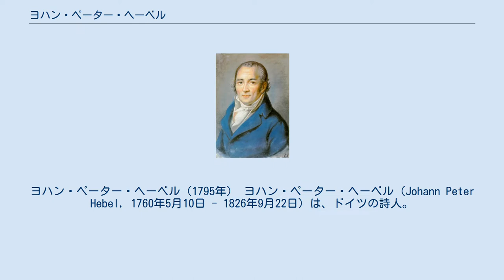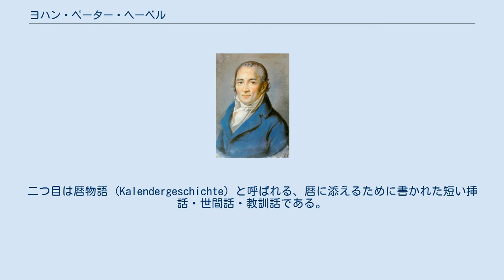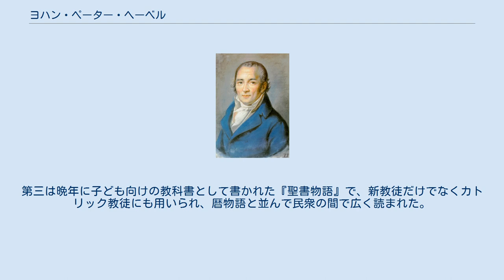ヨハン・ペーター・ヘーベル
ヨハン・ペーター・ヘーベル（1795年） ヨハン・ペーター・ヘーベル（Johann Peter Hebel, 1760年5月10日 - 1826年9月22日）は、ドイツの詩人。
 スイスのバーゼルに生まれる。
両親は同市の都市貴族に仕える下男下女で、家は貧しかった。
1歳のとき、疫病で父と生まれたばかりの妹を亡くし、以後母の手で育てられた。
13歳のときに母も病で亡くなって孤児となり、翌年わずかな遺産と周囲の援助によって、故郷から200キロ離れたバーデン大公国の首都カールスルーエのギムナジウムに入り、その後エアランゲン大学でルター派神学を修めた。
卒業後10年ほど住み込みの家庭教師や代用教員などをしたのち、1791年に母校のギムナジウムに招聘されて教員となった。
1808年には校長となり、さらにバーデン大公国の聖職者の要職である監督長、上院議員も兼ねた。
1826年旅行中に病気によりシュヴェツィンゲンにて死去。
 ヘーベルは三つの文学活動によって後世に名を残している。
ひとつは故郷のドイツ語方言であるアレマン語によってバーデンの自然と生活を歌った『アレマン詩集』（1803年）であり、ヨハン・ヴォルフガング・フォン・ゲーテやジャン・パウルによって賞賛を受けたこの詩集はドイツの方言文学の端緒を切り開いた。
二つ目は暦物語 (Kalendergeschichte) と呼ばれる、暦に添えるために書かれた短い挿話・世間話・教訓話である。
1802年にギムナジウムが編集を務める国家公認暦の編集委員に加わったヘーベルは、それまで無味乾燥だったこの暦の改良に努め、やがて編集を任されて多数の暦物語を執筆した。
こうして1808年より『ライン地方の家の友』の題で発行された彼の暦は好評を呼び、バーデン公国内に限らずドイツの諸都市で広く読まれる結果となった。
1811年にはコッタ出版によって、それまでの暦物語の約半数を収めた『ラインの家の友の珠玉集』も出版されている。
機知とユーモアに富んだ彼の暦物語は後世まで読み継がれており、フランツ・カフカ、エルンスト・ブロッホ、ヴァルター・ベンヤミン、マルティン・ハイデッガーらが賛辞を送っている。
第三は晩年に子ども向けの教科書として書かれた『聖書物語』で、新教徒だけでなくカトリック教徒にも用いられ、暦物語と並んで民衆の間で広く読まれた。